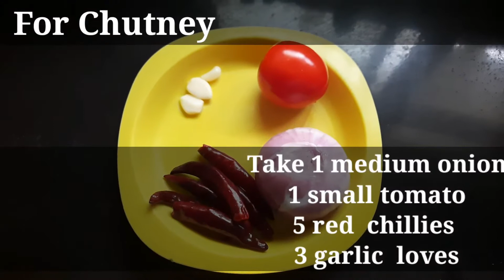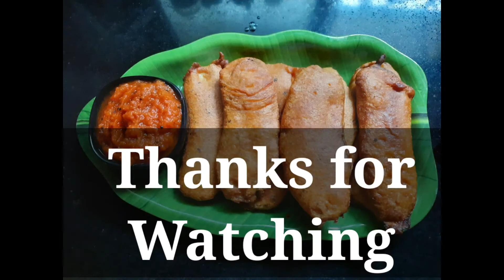തട്ടുകട സ്റ്റൈൽ കായബജ്ജി & ചമ്മന്തി | Raw Banana Bhajiya |केले का भजिया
Ingredients:
Raw Banana Bhajiya
For Chamanthi

1. Tomato - 1 No
2. Onion - 1 No
3. Soaked Red Chilly - 5 Nos
4. Garlic Cloves : 3 Nos
5. Curry Leaves - 2 Stalks
6. Mustard Seeds - 1/2 Tsp
7. Coconut Oil - 1 Tbsp
8. Salt - 1/2 Tsp

For Bhajiya
1. Raw Banana - 4 Nos
2. Gram Flour (Besan) - 250 g
3. Powdered Rava - 2 Tbsp
4. Heeng / Asafetida - 1 Pinch
5. Baking soda - 1 Pinch
6. Salt - 1/2 Tsp
7. Kashmiri Chilly Powder - 1 Tsp
8. Oil - For frying..

Other Recipe